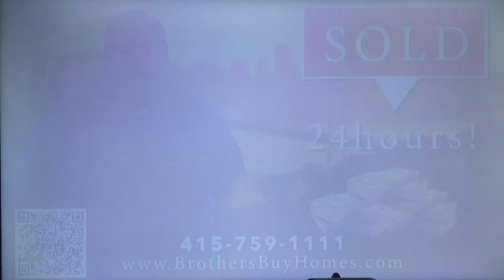KRON 4 “Raiders Pregame” open August 17, 2024